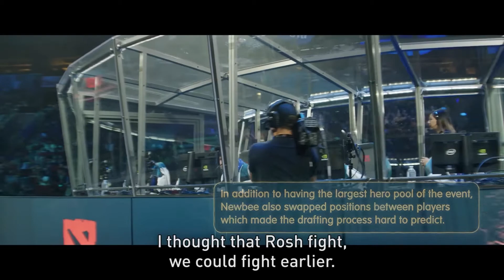True Sight Insights The International 2017 Finals